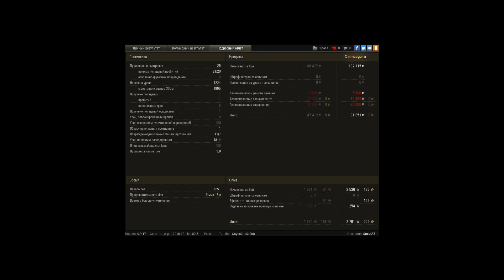FCM 50 t, Утёс, Стандартный бой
Игрок: _aJIJIo_Da_He_TaHKyI0_9